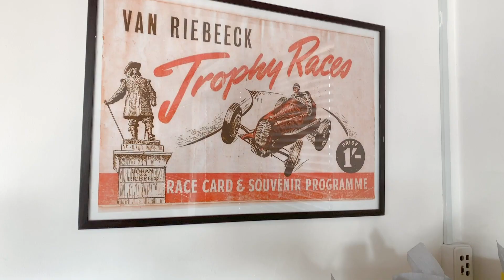808's 8th Birthday at Killarney | Garage 808 Cape Town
We celebrated 8 years of 808, at Killarney International Raceway's Streetcar Open Track Day on Saturday the 17th of August. What a splendidly marvelous day! Thank you to all who made the effort to join us. A big thank you also to Fresh Designs for doing the clip for us. Music: Get Up by Audiobinger